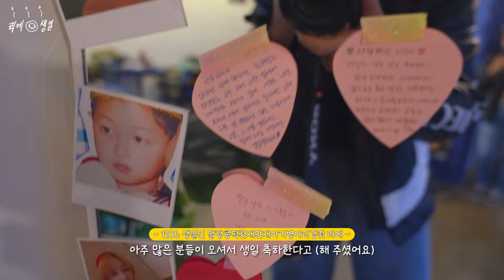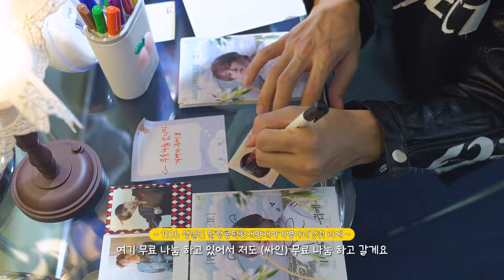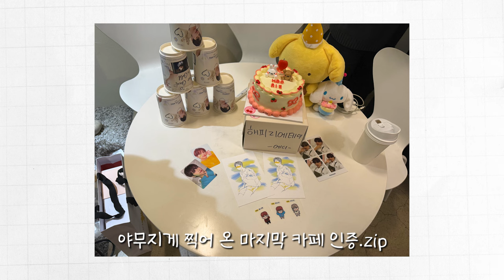리에 생일 끝났나요? 네니오 🎂 생일 카페 다녀왔어요 🐥🐶 | Happy Rie Day